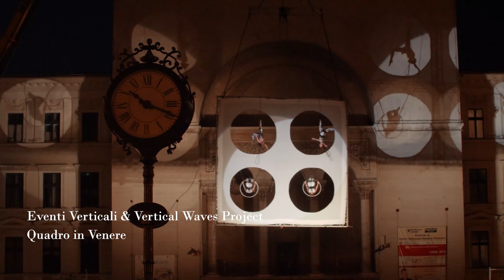Venere in teatro - Festival di danza 2023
VENERE IN TEATRO Festival di danza
Poesie del Vuoto - III Edizione
​​Dal 5 al 17 settembre 2023
​Forte Marghera, via Forte Marghera, Venezia Mestre

a cura di APS Live Arts Cultures in collaborazione con Perypezye Urbane

Con il sostegno di: MiC, Comune di Venezia, Fondazione Venezia, Fondazione Forte Marghera.
In collaborazione con: Fondazione Musei Civici di Venezia, Università IUAV di Venezia, New Echo System /Pro Helvetia in Venice, WeStart, Drupa Centre, Scuola di Shiatsu-Shintai di Padova.
Partner: Milan Ingegneria, Lab43.
Parte del palinsesto Città in Festa, Comune di Venezia.

Torna Venere in Teatro - Festival di danza, in programma dal 5 al 17 settembre 2023: la terza edizione si apre al tema del "vuoto" preso ad ispirazione per riunire lavori performativi che manifestano, dentro alle venature compositive, quella pienezza di energia e di pensiero che definisce il corpo scenico.

17 le performance in programma, 2 concerti, 9 le serate aperte al pubblico. Ad arricchire le settimane, verranno proposti un laboratorio di 5 giorni, 2 masterclass, talk, video danza e trattamenti shiatsu.